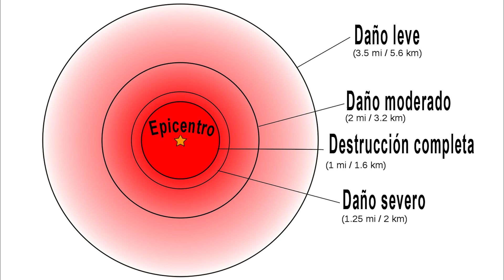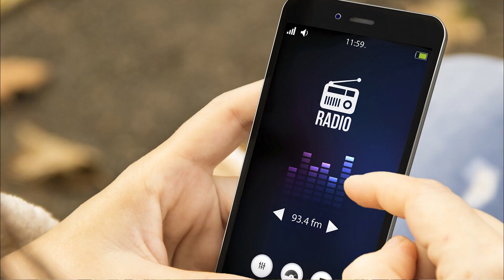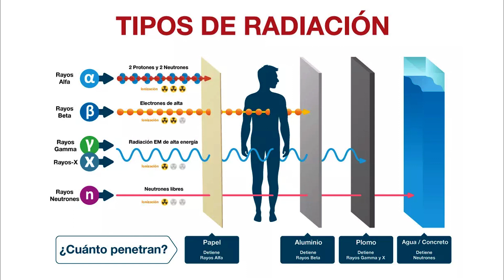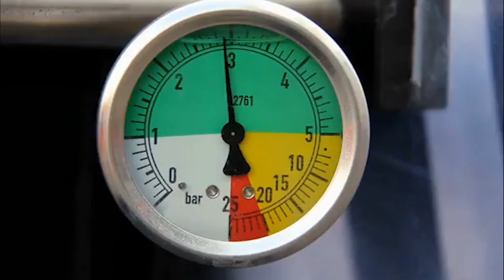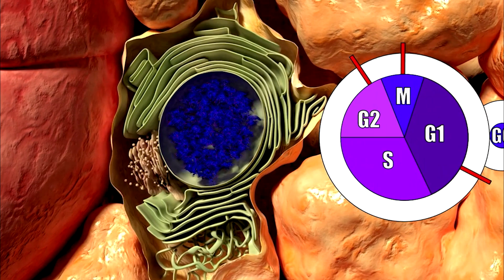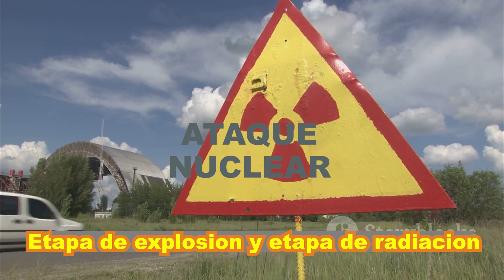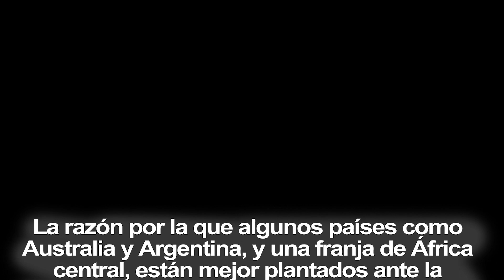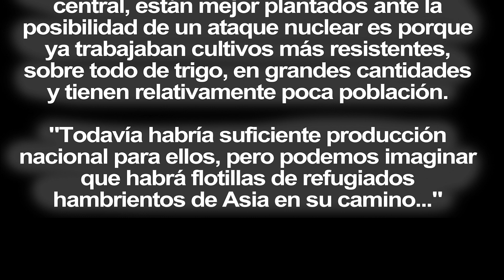SOBREVIVIR A UN CONFLICTO NUCLEAR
Medidas médicas de respuesta (tratamientos) para la exposición a la radiación y la contaminación por radiación
• Durante una emergencia nuclear o por radiación, es posible que se liberen materiales radiactivos en el aire y que lleguen a los pulmones de las personas por medio de la respiración, o que se introduzcan en el cuerpo a través de las heridas abiertas. También es posible que los materiales radiactivos contaminen las reservas de alimentos de la localidad y se introduzcan en el cuerpo a través de los alimentos o las bebidas. Esto se llama contaminación interna.
• Cuanto más pronto se elimine del cuerpo la contaminación interna, menor será la cantidad y la gravedad de los efectos en la salud. Las contaminaciones internas pequeñas posiblemente no requieran tratamiento.
Existen algunos tratamientos médicos disponibles que sirven para limitar o eliminar la contaminación interna, dependiendo del tipo de material radiactivo del que se trate.